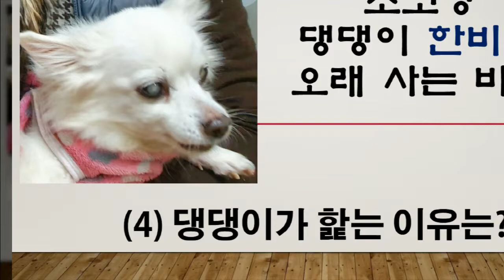[22살 장수견 특강(3)] 강아지가 왜 이렇게 핥는 건가요?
@댕느님의 뜰
구독

좋아요

부탁드려요